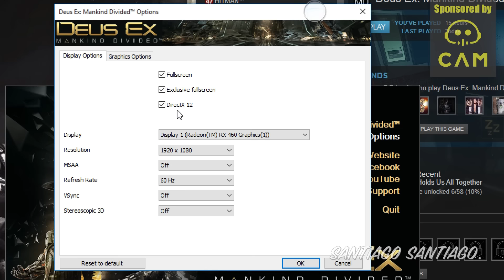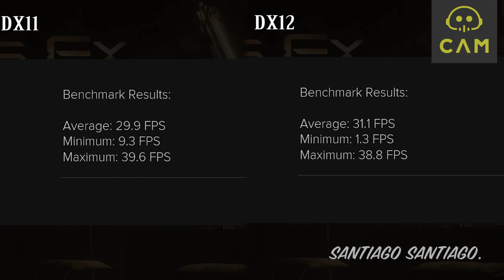Deus Ex Mankind Divided: RX 460 - DX11 vs DX12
- Want to see the fps like me?
Querés ver los fps como yo? Descargá CAM acá

Si querés juegos baratos y dar soporte al canal, usa estos

Recorded with AverMedia Live Gamer Portable on PC-Free Mode, no fps hit

Grabado con AverMedia Live Gamer Portable on PC-Free Mode, no hay diferencia de fps

8GB RAM DDr3 1600MHz (2x4GB Dual Channel)
Sapphire AMD Radeon RX 460 Nitro Dual-X 4GB
2TB HDD (for games) - 120GB SSD (for OS and some software)
MSI B85-G43 Gaming
CoolerMaster GX 750W (too overkill for this build) 450W is enough!